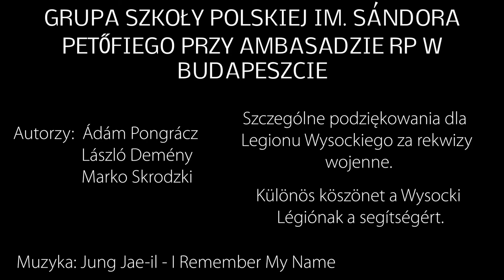PN6 --- ŚWIAT --- FUNDACJA KGHM - FUNDACJA PGE - KGHM - LOT